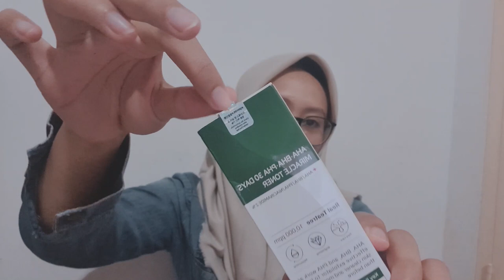HOW TO DEAL WITH PIMPLES | tips merawat kulit berjerawat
ini beberapa tips menjaga kulit sehat hehe, ada jg beberapa review.

mentioned products:
Some By Mi AHA BHA PHA 30 days miracle toner
Some By Mi Snail Trucica Repair Serum
Some By Mi Yuja Niacin Blemish Serum
The Body Shop Drop of Youth Peeling Gel
The Body Shop  rice and Ginseng Mask